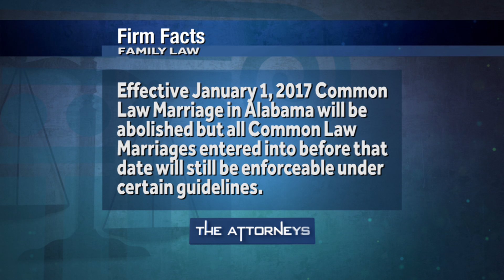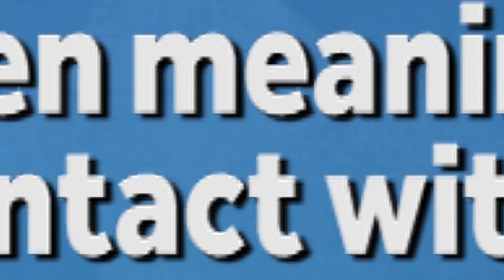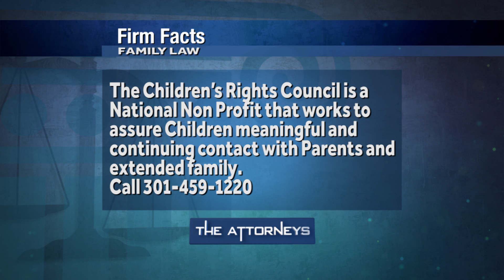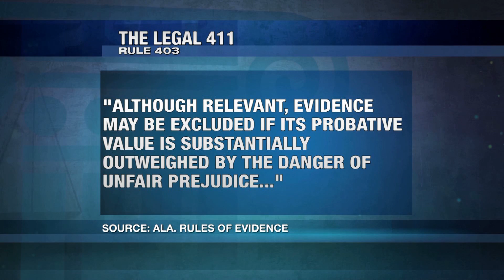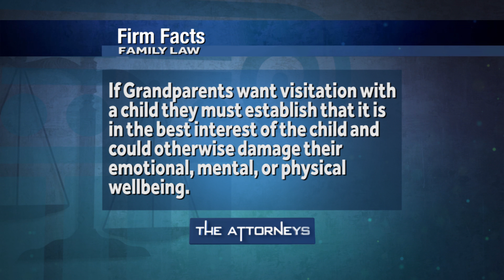Family Law (September 18 2016): The Attorneys// Hollis, Wright & Clay, P.C.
with special guest James Gillis of Gillis Legal Center